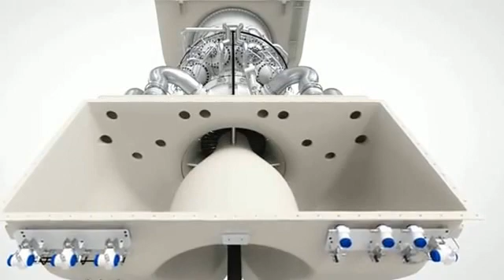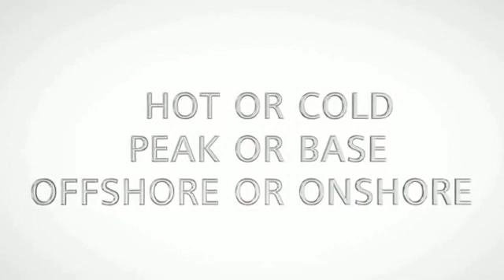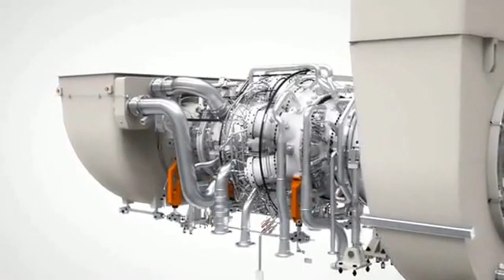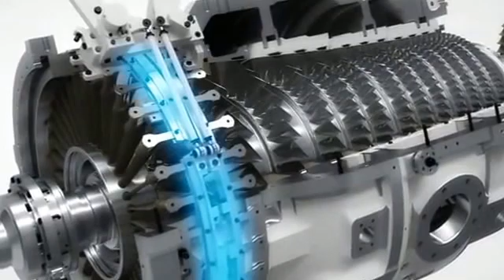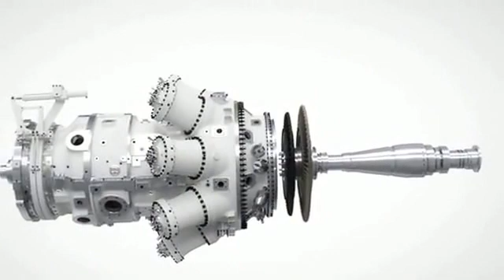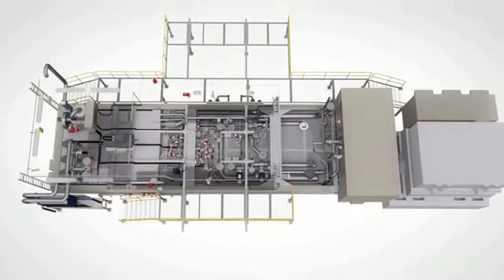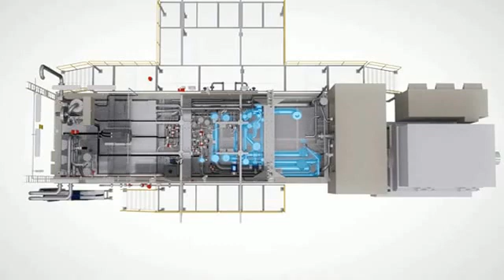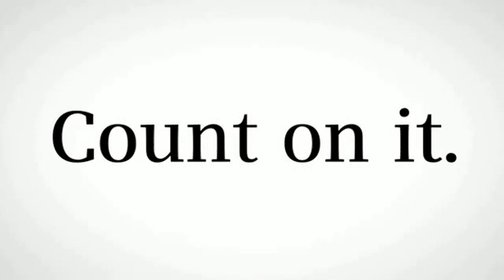Siemens_SGT_400_Alstom_Cyclone_Gas_Turbine#